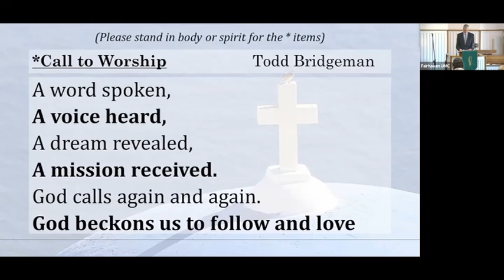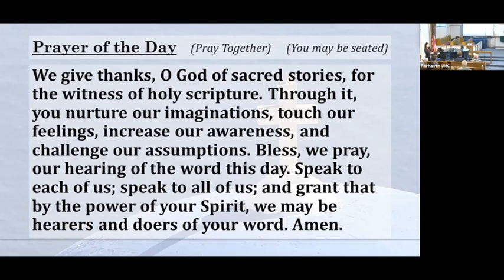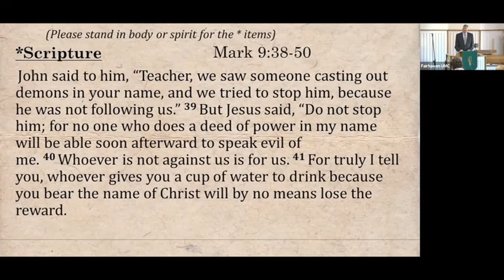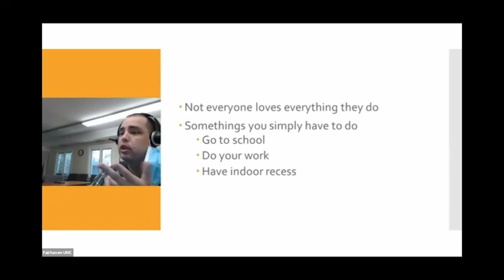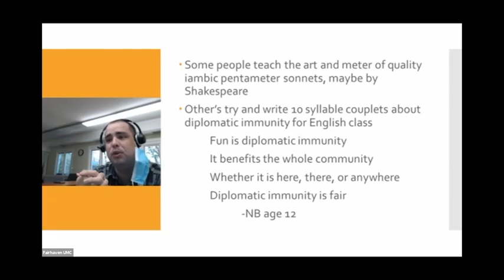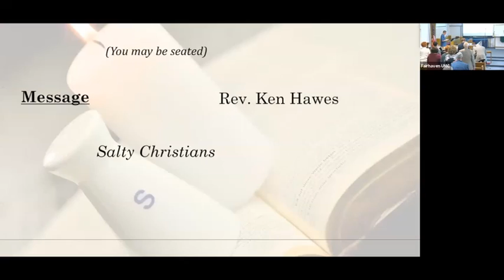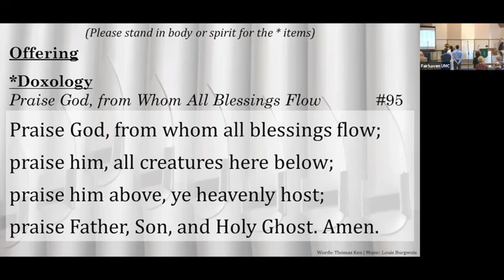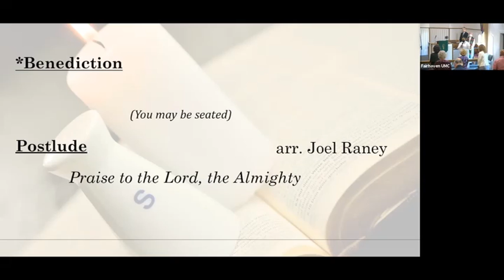Fairhaven UMC Maryland's Worship Service for 09/26/21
Our Sanctuary Choir sings live, and Rev. Ken preaches about Salty Christians.